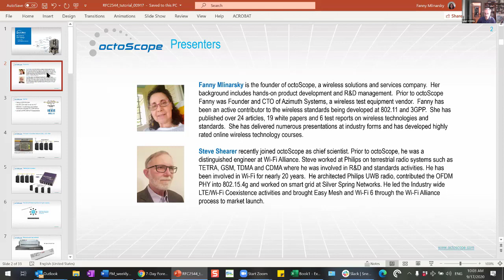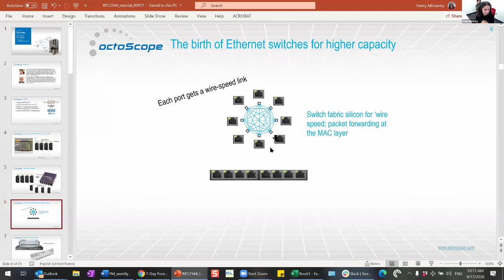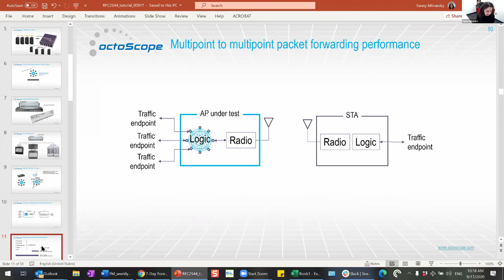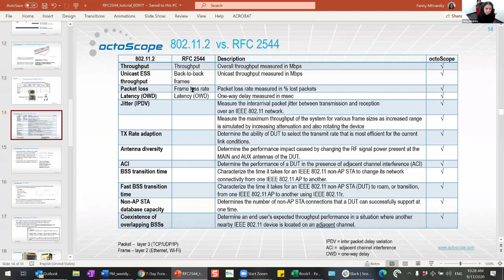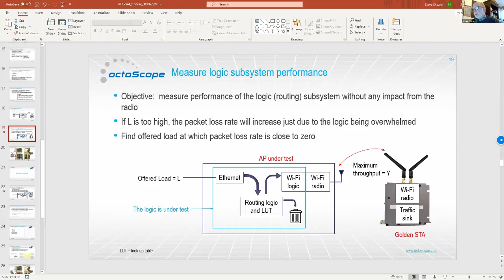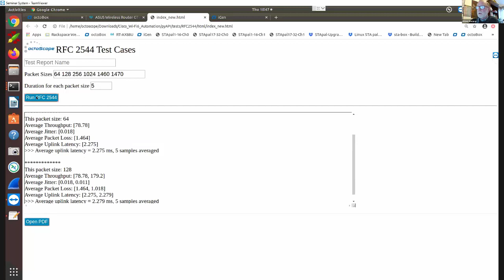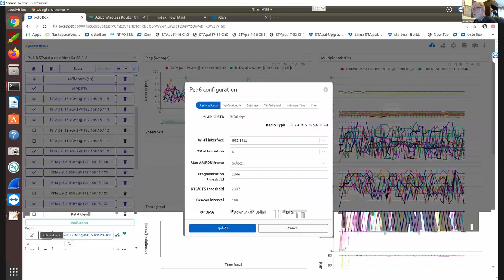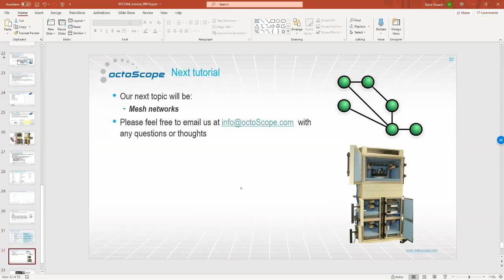octoScope Wi Fi 6 test tutorial series #9 IETF RFC 2544 and IEEE 802 11 2 for Wi Fi testing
In this tutorial we reviewed the IETF RFC 2544 that is sometimes recommended for testing Wi-Fi routers. We examined the history and original goals of this RFC and showed that the incarnation of this RFC being used for Wi-Fi is the portion that has been incorporated into the IEEE 802.11.2 specification for Wi-Fi performance testing.